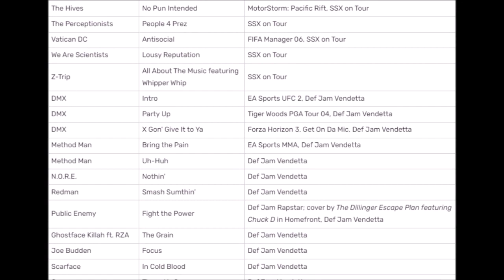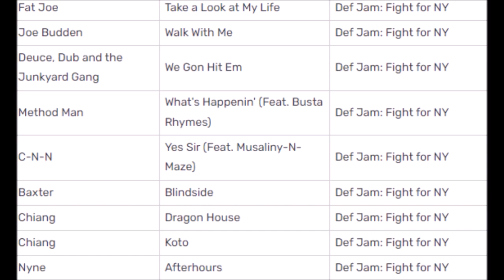All the songs should have been in Super Street Fighter Kombat Armageddon On Tour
Super Street Fighter Kombat Armageddon On Tour should have all the songs that were from the game such as, SSX On Tour (2005), Def Jam Vendetta (2003), and Def Jam Fight for NY (2004).